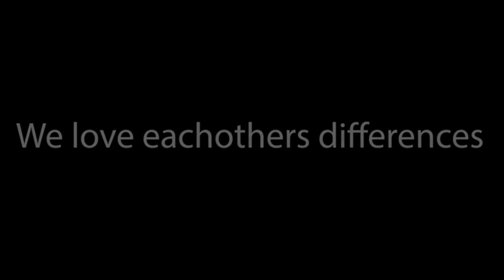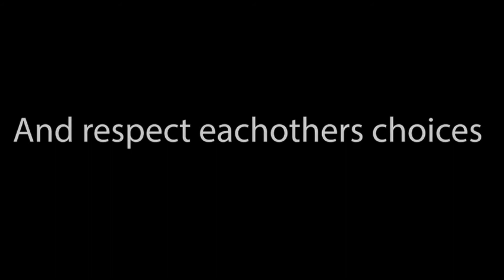The Stadium Theatre School -Red Group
As we couldn’t perform this term we made videos instead giving the students a chance to work on camera.

The Red group performed a scene working on Discrimination.

Join and be part of The Stadium!